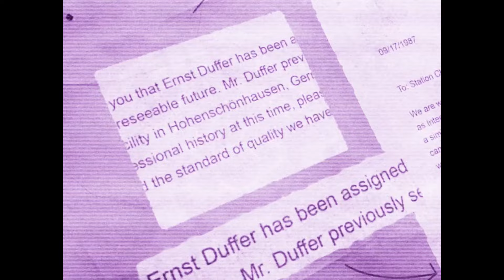New Black Ops 6 Zombies Mr Peeks Gobblegum Teaser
Get ready to dive into the world of Black Ops 6 Zombies with these exciting new teasers!